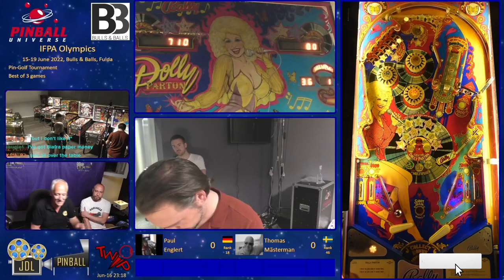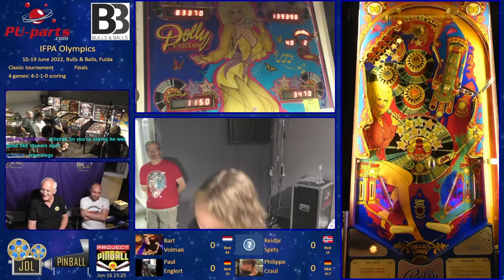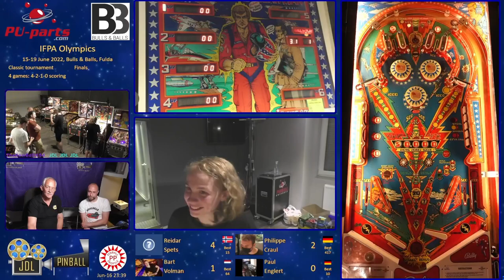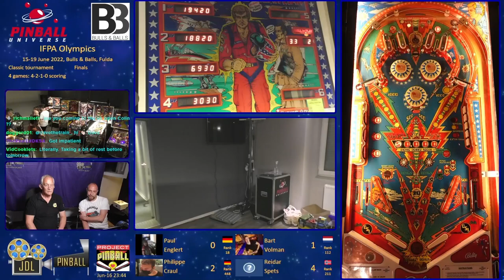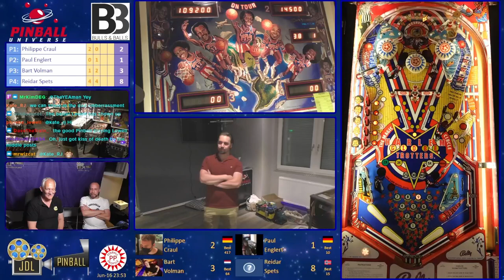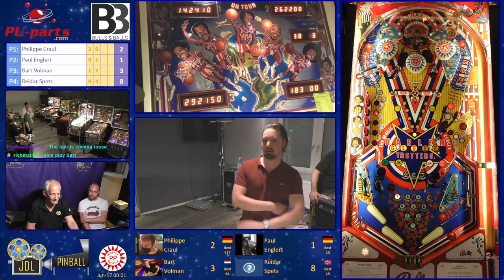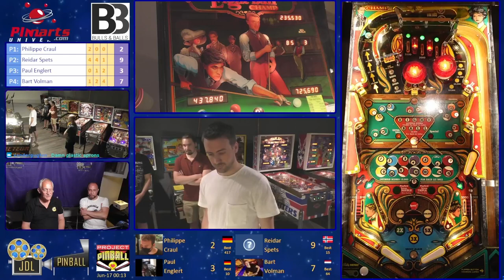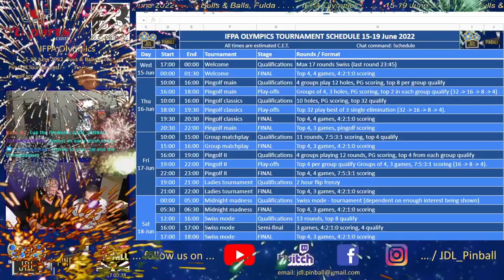IFPA Olympics Pingolf Classic Final: 16-Jun-22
00:00:00 Introduction
00:01:37 Dolly Parton
00:18:32 Six Million Dollar Man
00:27:43 Harlem Globetrotters
00:38:27 Eight Ball Champ
00:49:42 Results of PG Main tournament final
00:51:23 Chatting with Johannes & closing
Bart Volman, Paul Englert, Philippe Craul, Reidar Spets
Co-commentary with Dan Lewell
Bulls & Balls, Fulda, Germany